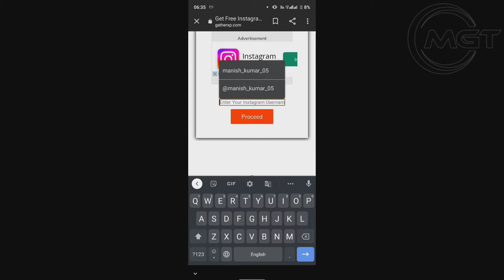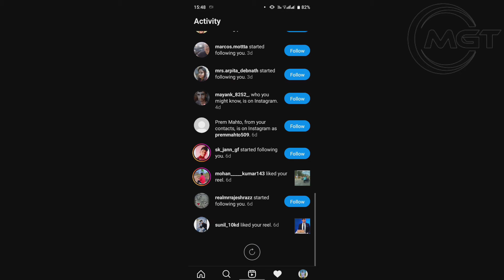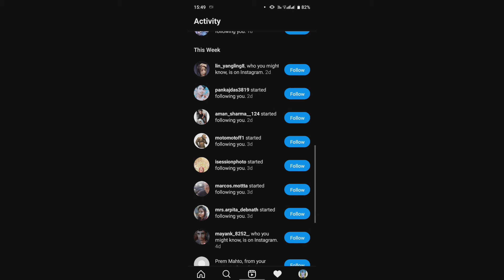how to get free 10 followers in a minute daily। roj 10 followers paye in Instagram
how to get free 10 followers in Instagram easily in only one click

how to get free follower in insta
how to get more followers on instagram for free
how to get free instagram followers no survey mayur kishan
how to get free nigerian instagram followers
how to get follower instagram free
how can u get free instagram followers
how do you get free followers on instagram 2020
how to get free instagram followers on iphone
how to get free follower in insta post
how to get free follower in insta page
how to get free follower in insta private account
how to get free follower in insta private
how to get more followers for free on instagram fast
how to get free follower in insta to mp4
how to get free follower in insta that are real
how to get free follower in insta update
how to get free follower in insta username
how to get free follower in insta username ideas
how to get free follower in instagram up without 10k
how to get free follower in insta video downloader
how to get free follower in instagram verified
how to get free instagram followers with app
how to get free follower in insta xr
how to get free follower in insta xrp
how to get free follower in insta x app
how to get free follower in insta youtube
how to get free follower in insta you
how to get free follower in insta youtube app
how to get free follower in insta youtube channel
how to get free follower in instagram your
how to get free follower in instagram your first
how to get free follower in instagram your first 1000
how to get free follower in instagram your first 100
how to get free follower in insta zoom
how to get free follower in insta zoom profile
0 instagram followers
get 1 000 followers on instagram free
how to get instagram followers from 0
how to get 1000 followers in instagram free
get 1 million instagram followers free
how to get 1 000 free instagram followers
1 000 free instagram followers
how to get free followers on instagram 2021
how 2 get free followers on instagram
how to get free follower in insta 360
how to get free follower in insta 360 one x2
how to get free follower in insta 360 app
how to get free follower in insta 360 pro
how to get 300 free instagram followers
how to get free follower in insta 4x2
how to get free follower in insta 4 me
how to get free follower in insta 4x6
how to get free follower in insta 4 app
5 free instagram followers instantly
5 free ig followers
get 5 instagram followers
how to get free follower in insta 6x2
how to get free follower in insta 6x6
how to get free follower in insta 600
how to get free follower in insta 720
how to get free follower in insta 7 days
how to get instant followers on instagram 2020
how to get more instagram followers for free 2020
how to get free follower in insta 8x8
how to get free follower in insta 8x2
how to get free follower in insta 8 pro
how do you get free followers on instagram 2021
how do you get free followers on instagram app